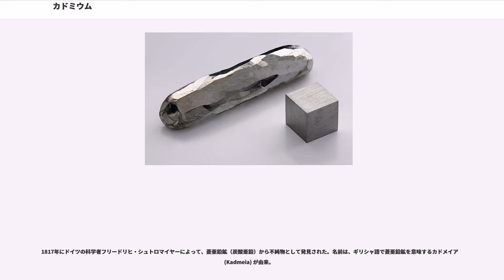カドミウム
カドミウム（）は原子番号48の金属元素である。元素記号は Cd で、いわゆる亜鉛族元素の一つ。安定な六方最密充填構造 (HCP) をとる。融点は320.9 。化学的挙動は亜鉛と非常に良く似ており、常に亜鉛鉱と一緒に産出する（亜鉛鉱に含まれている）ため亜鉛精錬の際回収されている。軟金属である。

カドミウムは人体にとって有害（腎臓機能に障害が生じ、それにより骨が侵される）で、日本ではカドミウムによる環境汚染で発生したイタイイタイ病が問題となった。またカドミウムとその化合物はWHOの下部機関IARCよりヒトに対して発癌性があると (Group1) 勧告されている。

ホタテガイの中腸腺（ウロ）にはカドミウムが蓄積することが知られている。

銀白色の軟らかく展性に富む金属であり、比較的さびにくく美しい金属光沢を持つが、湿気の多い空気中では徐々に酸化され灰色になり光沢を失う。塩酸および希硫酸などとは徐々に反応し無色の2価の水和カドミウムイオンを生成する。薄いアルカリ水溶液とはほとんど反応しない。

2価の水和カドミウムイオン Cd(aq) は多少加水分解して極めて弱い酸性 (p"K"a = 10.2) を示すが、その程度はよりイオン半径の小さい亜鉛イオン Zn(aq) より低い。カドミウムイオンはHSAB則では中程度のルイス酸として分類され、ヨウ化物イオンなどハロゲン化物イオンおよびアンモニアなどと錯体をつくりやすい。

沸点は金属元素としては水銀およびアルカリ金属についで低く、したがって蒸気圧が比較的高く、カドミウム蒸気は有毒である。

ウッド合金の成分材料、顔料（カドミウムイエロー・レッド・オレンジ等）、二次電池（ニッカド電池）の電極などさまざまな工業製品に利用されているほか、中性子を吸収する性質から、原子炉の制御用材料にも使われている。

カドミウムはめっき材料として自動車関連業界で古くから用いられてきた。めっきが均質で、亜鉛よりはやや小さいイオン化傾向を持ち、犠牲電極として良好な性質を持つからである。また潤滑油とのなじみがよく、焼付きを防ぐ性質がある。やや黄色味がかっためっきは1960年代までのアメリカ車のエンジンルームでよく見られるものである。

後述するが、近年は毒性が懸念されて利用が忌避される傾向が強い。

一般に原子価（酸化数）は2価が安定であるが、稀に不安定な1価 (Cd) 状態を取ることもある。塩化物および硫酸塩など強酸の塩は一般的に無色のものが多く水溶性であるがカルコゲンとの化合物は有色であることが多く極めて難溶性である。

カドミウムは人体に体重1kgあたり約0.7mg含まれると見積もられている。カドミウムは多くの生物種において蓄積性がみられ、ヒトでは体内に約30年間残留すると言われている。したがって、一度カドミウムに暴露されると、長期間その毒性にさらされる危険性がある。さらに、亜鉛と同族元素であるために、生体内での挙動も類似しており、カドミウム除去の際に、生体に必須な亜鉛をも除去してしまう可能性がある。

カドミウムの毒性については、骨や関節が脆弱となるイタイイタイ病が大きな社会問題となった。さらに、慢性毒性では、肺気腫、腎障害、蛋白尿が見られる。腎障害では糸球体ではなく、尿細管が障害を受けると言われている。また、カドミウムは発ガン性物質としても知られている。これらの毒性の一部は、亜鉛と類似の生体内挙動を示すことから、亜鉛含有酵素のはたらきを乱すことによるものと考えられる。

これらの毒性に対する生体側の防御として、金属結合性タンパク質のメタロチオネインが誘導され、カドミウムを分子内に取り込み毒性を軽減している。

カドミウムは亜鉛に伴って産出するため、公害への関心が薄かった時代には亜鉛の精錬過程で環境に放出され、精錬所の下流域の土壌に蓄積された。土壌中のカドミウムは、土壌のpHが中性からアルカリ性では難溶であるため吸収されにくいが、土壌の酸化条件によりイオンとして溶出し農作物に吸収、蓄積される。日本国内の土壌は大半が中性から酸性であるためカドミウムの溶け出しやすい環境であり、このため食物はカドミウムによる汚染を受けやすい状況にある。日本人は食事によって1日あたり26μg摂取していると見積もられている

米をはじめとして食物には含有基準が設けられており、基準値以上のカドミウムを含む農作物は販売することが出来ない。食品衛生法上では玄米において1 ppmと規定され、これを超過したものは全て焼却処分となっている。また、食糧庁...